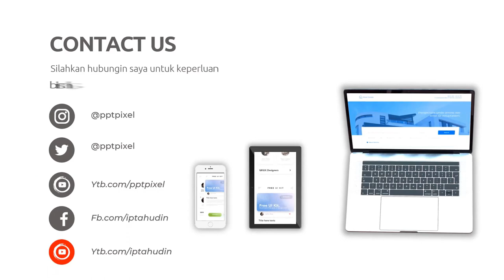Video Iklan Komersial untuk Bisnis Skala Besar di Kota Pematangsiantar Sumatera Utara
Jasa Edit Video Promosi / Video Iklan Komersial untuk Bisnis Skala Besar di Kota Pematangsiantar Sumatera Utara atau

Daftar Isi
00:00 - Cara Edit Video Iklan dokter mata, dokter mobil kelapa gading, dokter mata jakarta selatan
00:10 - Contoh Iklan Promosi dokter neurologi anak, dokter nefrologi, dokter nenden, dokter naturopati
00:30 - Contoh Video Promosi dokter ortopedi, dokter obgyn,
00:40 - Contoh Konten Branding dokter obgyn, dokter onkologi
00:50 - Resep Makanan dokter spesialis anak, dokter spesialis kulit, dokter spesialis anak, dokter spesialis kulit